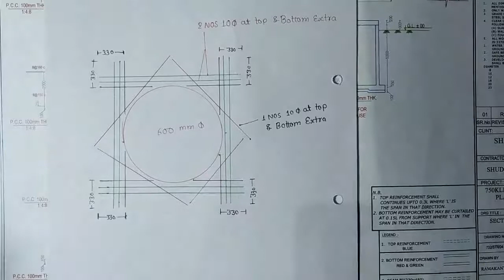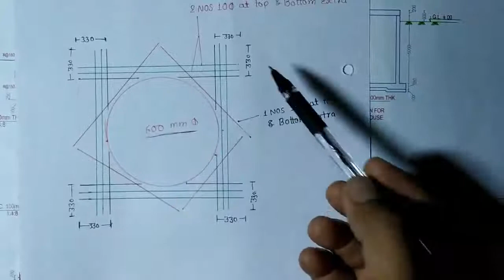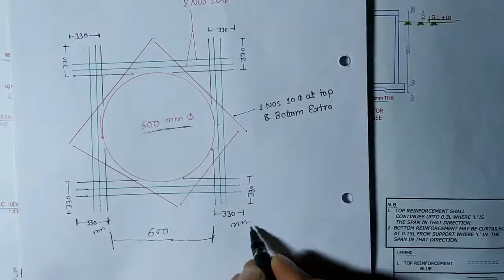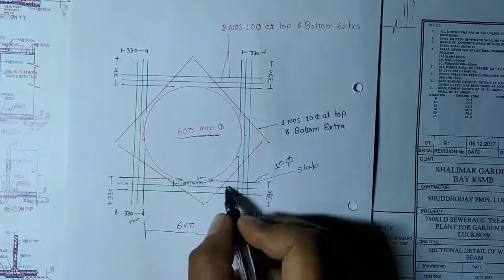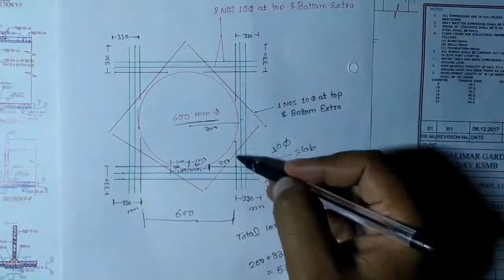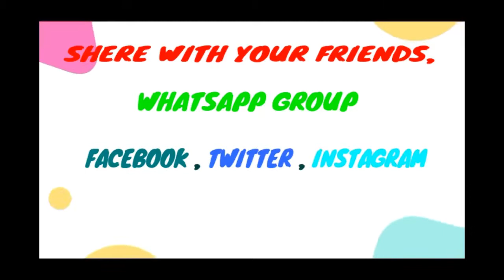How To design Reinforcement of Sewage Main hole (chamber ) constructed at site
In this video I will tell you about main hole reinforcement in stp

ABOUT MY CHENNEL
Dosto es channel par aap ko technical video for civil engineers , technical blogs of sites , job notification , aur civil engineering se judi sari jakariya milegi.
# balaji_learning_center,